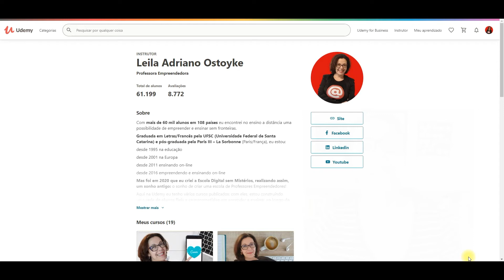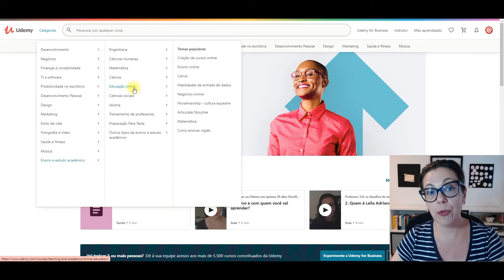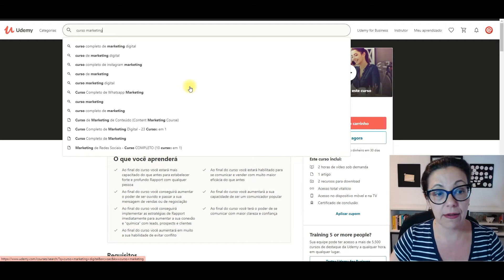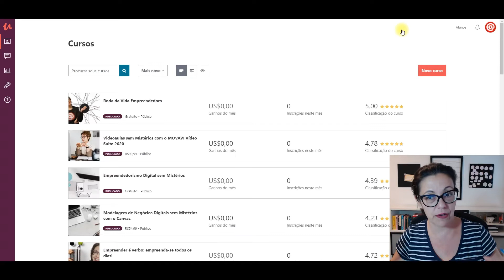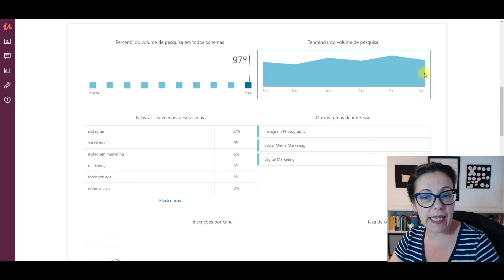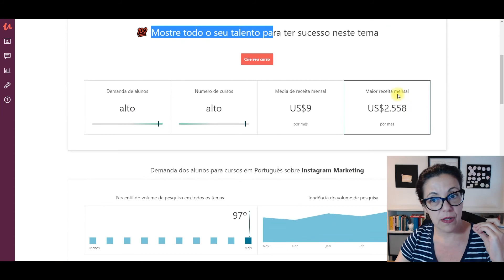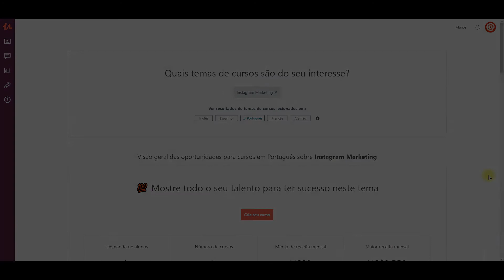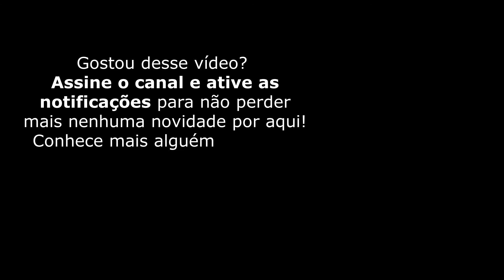Tudo sobre a Udemy: Insights do Marketplace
Conheça a ferramenta que mostra quanto você pode ganhar com seus cursos na Udemy, mesmo antes de cria-los! 👩‍💻 Quer aprender a empreender e ensinar online?